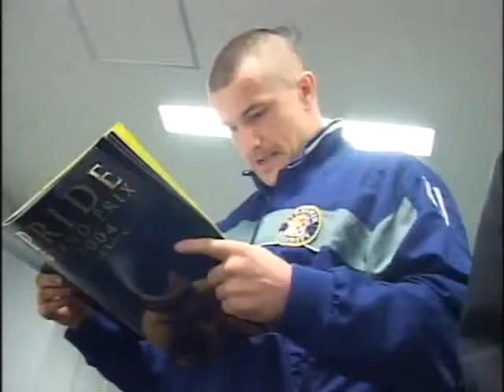MIRKO "CRO COP" VS KEVIN RANDLEMAN BACKSTAGE FOOTAGE) PRIDE TOTAL ELIMINATION 2004